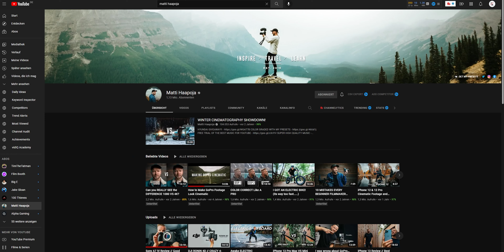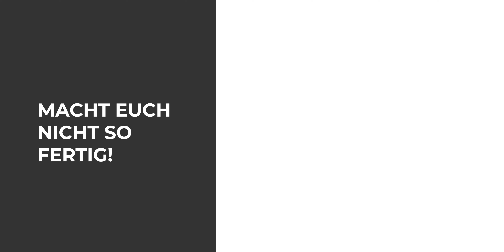BESSER vor der Kamera sprechen! 4 Tipps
Vor der Kamera zu sprechen ist schwer... Mit ein bisschen Übung und den richtigen Tricks kannst du viel natürlicher vor der Kamera rüberkommen und damit die Qualität deiner YouTube Videos oder Twitch Streams viel besser machen und mehr Zuschauer davon überzeugen dir zu folgen. Den keiner guckt sich gerne einen Typ an der vor der Kamera am rumstottern ist!

00:00 Intro
00:49 Warum du unbedingt ein Script benutzen solltest
02:06 Deine Kamera ist dein bester Kumpel
03:14 Übung macht den Meister
04:12 Macht euch nicht so fertig

Folgt mir auch gerne auf meinen anderen Social Media Kanälen.